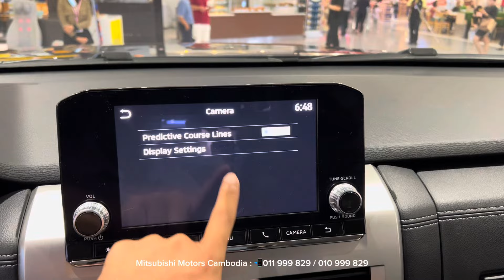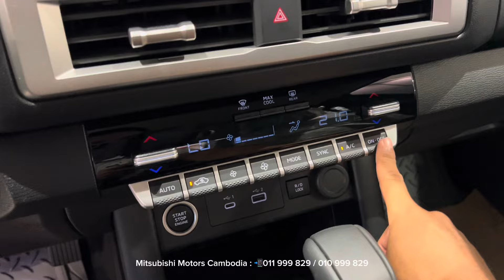All New TRITON GLS Extra Plus ( 2024 ) - 2.4L Turbo 4WD Off Road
Thanks To : Mitsubushi Motor cambodia

- Showroom Location : #128, Russian Blvd, Sangkat Toek Thla, Khan Sen Sok, Phnom Penh, Cambodia